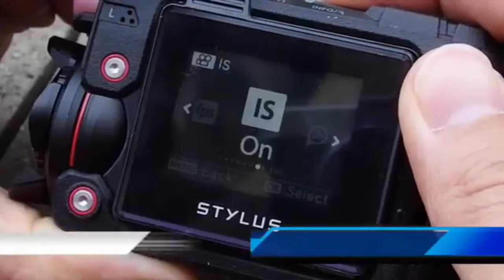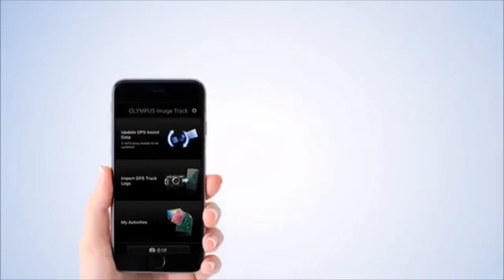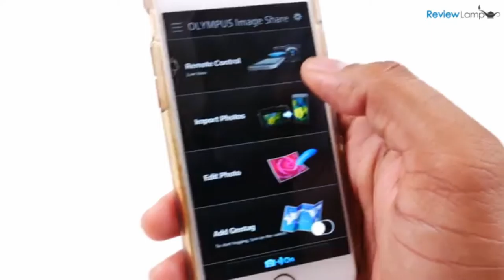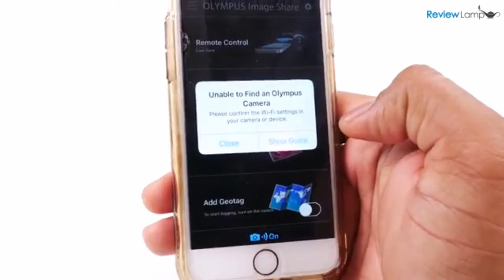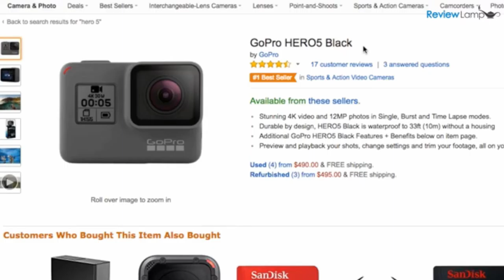Olympus TG Tracker INTRODUCTION - Extracted from YouTube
4K 30fps video recording for clip length up to 29 minutes 59 seconds maximum.

2017年2月行貨現金價約HKD2K。